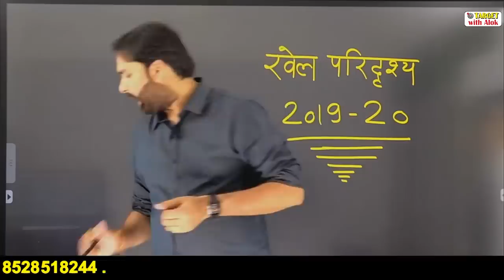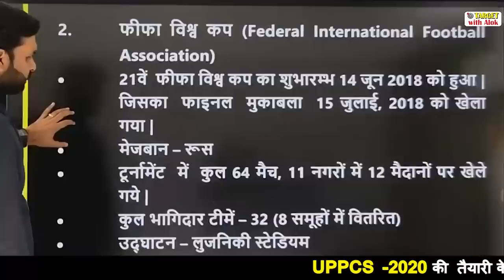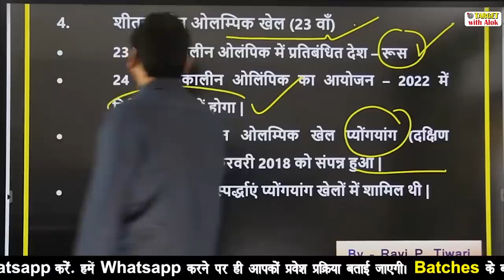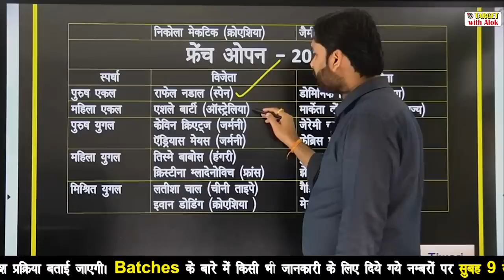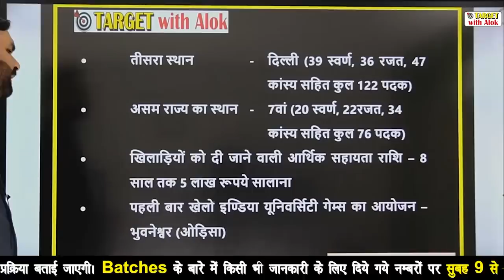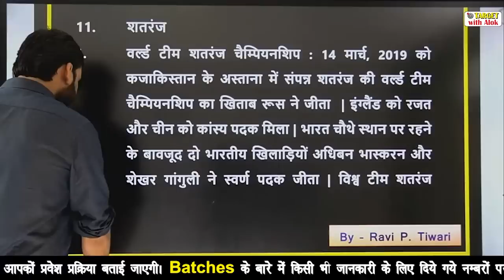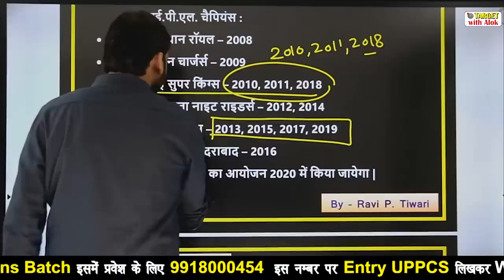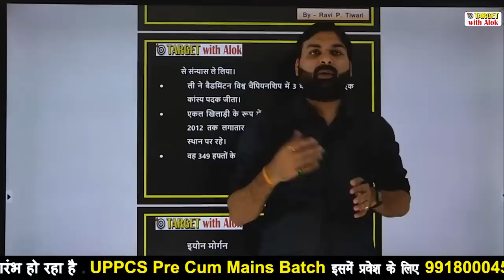Current Affairs 2020।| खेल || Ravi P. Tiwari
इस लिंक पर क्लिक करके PDF डाउनलोड करें